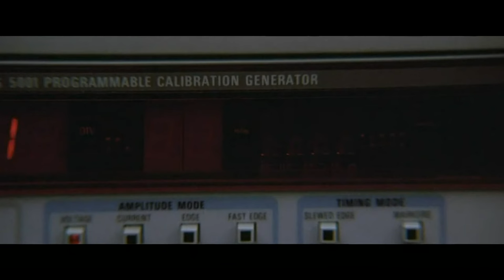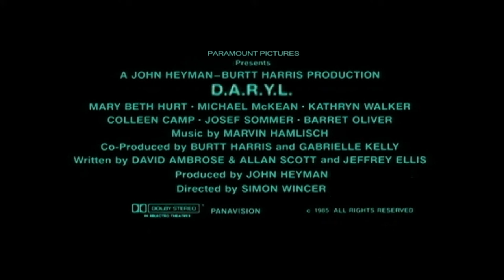D.A.R.Y.L 1985 - MOVIE TRAILER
D.A.R.Y.L Movie Trailer (Released 1985)
All rights of footage & soundtrack belong to Paramount Pictures.

Producer: John Heyman
Director: Simon Wincer

SOUNDTRACK SONGS :
"You are a person" - Marvin Hamlisch
"Two soldiers"- Marvin Hamlisch